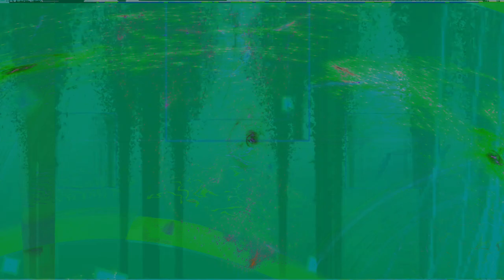Movie 24 08 29 06h55m16s